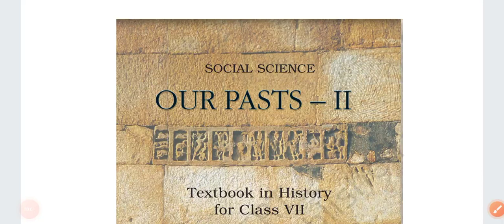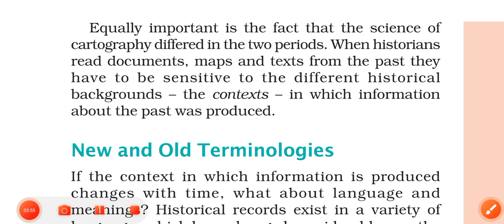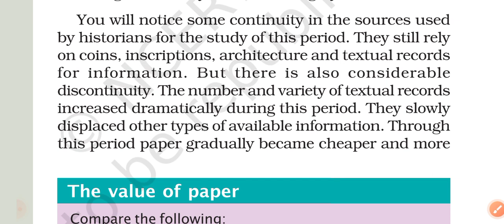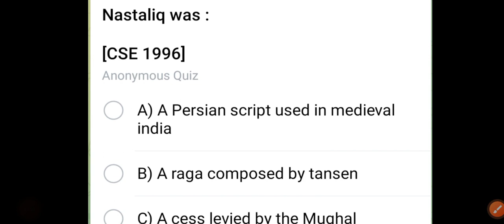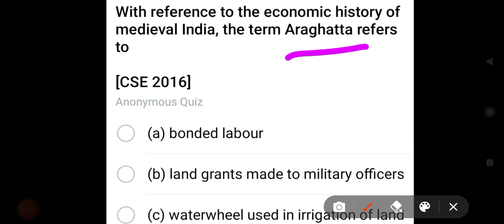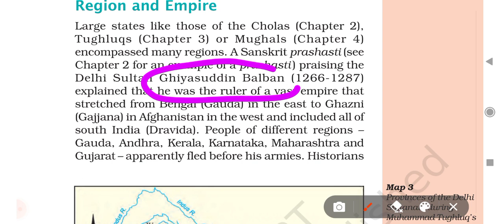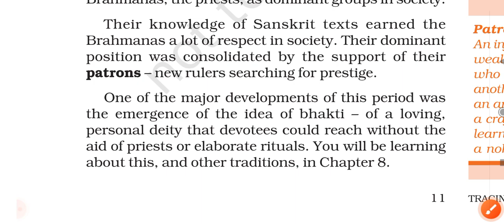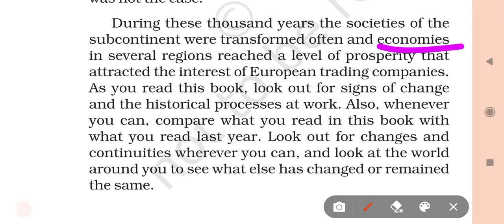NCERT Class 7th History for UPSC| Chapter 1 | Tracing Changes through a thousand years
Imagine 😲😱😳 30+ Questions asked in UPSC CSE Prelims 2022 are from Previous Year Question Paper - See how :

Join our telegram channel and practice  PYQs and relevant questions + Download the PDF + Everyday live topicwise quiz :